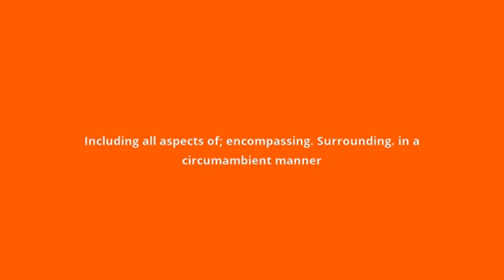what is the meaning of circumambient